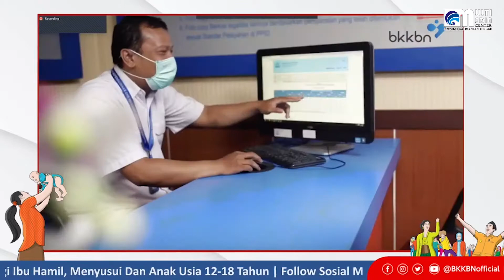WAKIL GUBERNUR MENGHADIRI PERINGATAN HARI KELUARGA NASIONAL KE-28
WAKIL GUBERNUR MENGHADIRI PERINGATAN HARI KELUARGA NASIONAL KE-28 DI AULA JAYANG TINGANG KANTOR GUBERNUR KALIMANTAN TENGAH, SELASA 29 JUNI 2021.